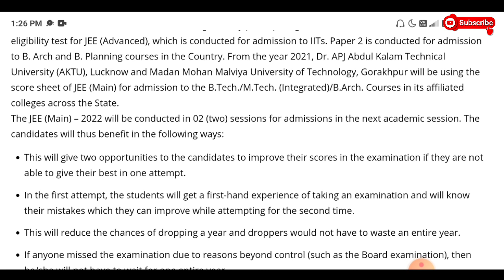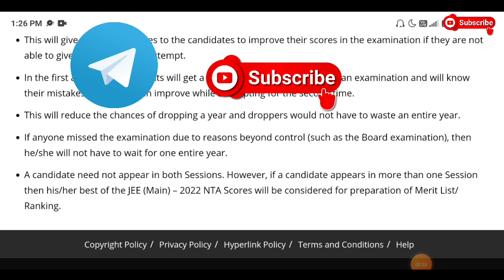JEE Main 2022 Official Update🔥 | JEE Main 2022 Exam Date